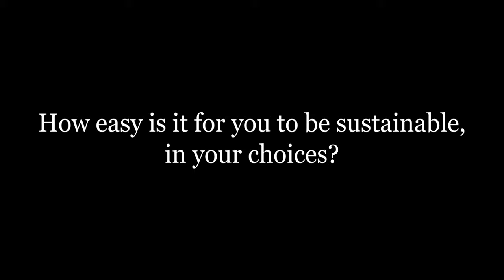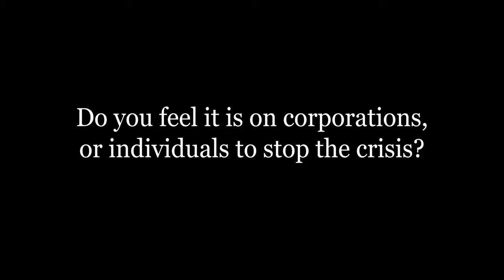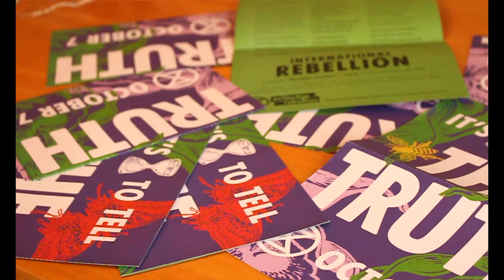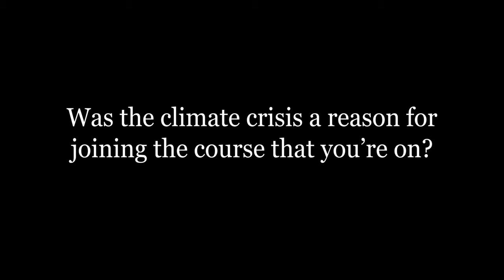Saving the Earth with Fleur Dobner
I speak to housemate and conservation student Fleur Dobner, exploring the topic of climate and corporate responsibility.